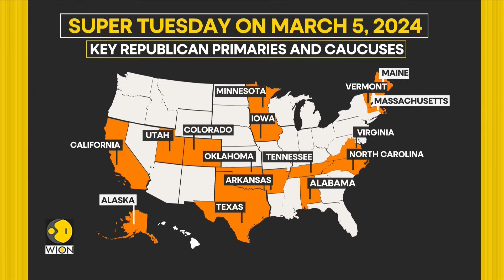US: Special counsel Jack Smith: No constitutional provision to Trump's immunity claim | WION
There seems to be no respite for Donald Trump's and his legal troubles as American prosecutors have now urged a federal appeals court to reject Trump's claim to presidential immunity. The former president faces criminal charges of attempting to subvert the 2020 election results.